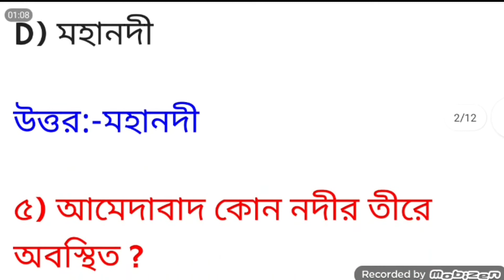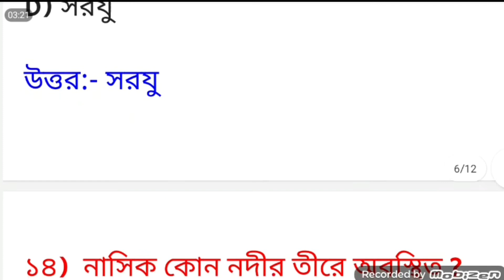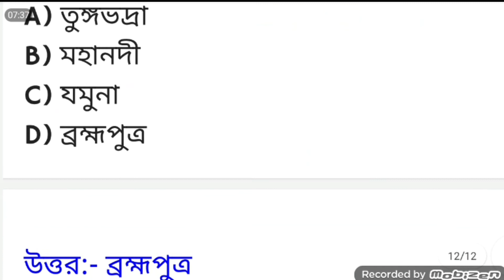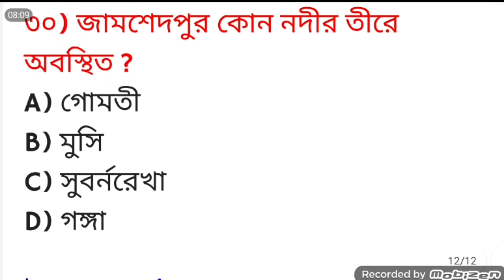নদী বিষয়ক MCQ//কোন শহর কোন নদীর তীরে//সকল শ্রেণীর উপযোগী//Rivers in India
প্রশ্ন টির pdf এর লিঙ্ক নীচে দেওয়া হলো